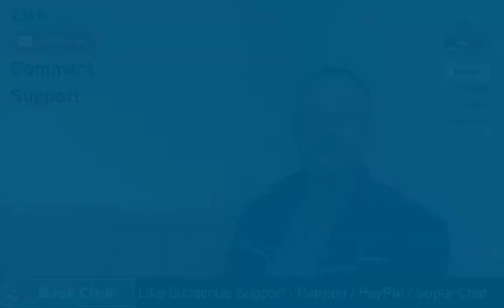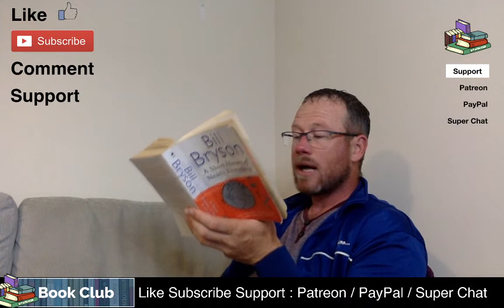A Short History of Nearly Everything - Chapter 4. The Measure of Things